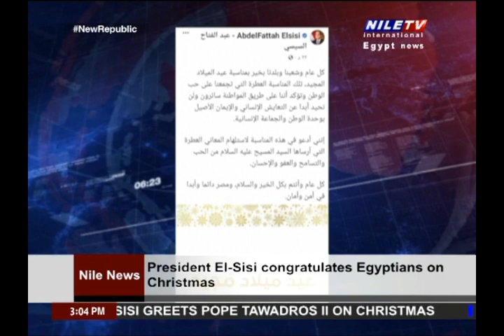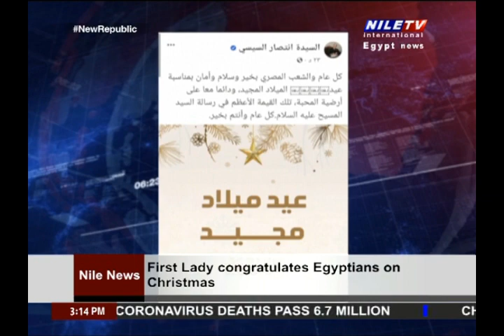Panorama (03PM) 07-01-2023